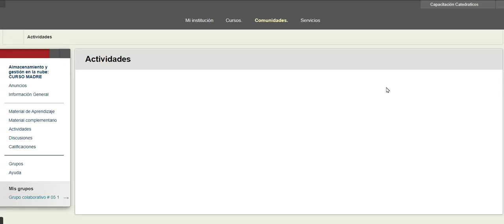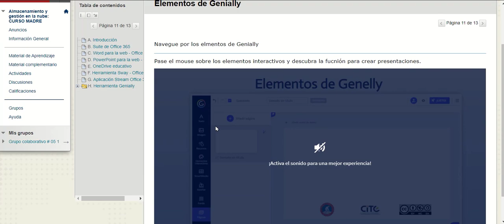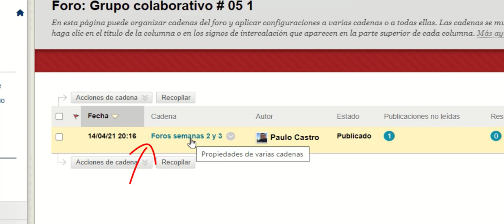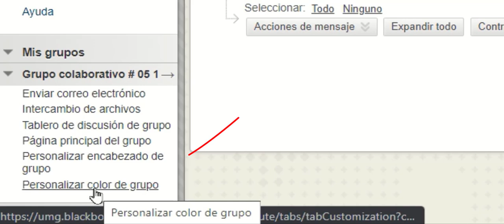Información semana 2 - curso Almacenamiento y gestió en la nube - UMG.